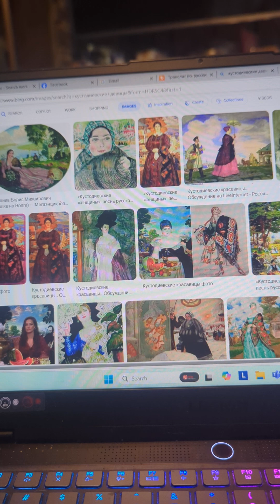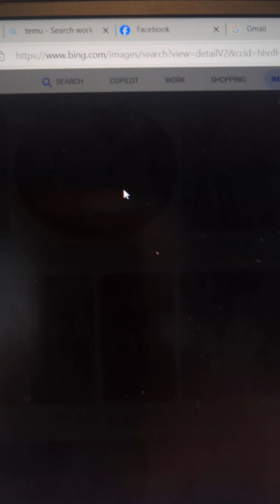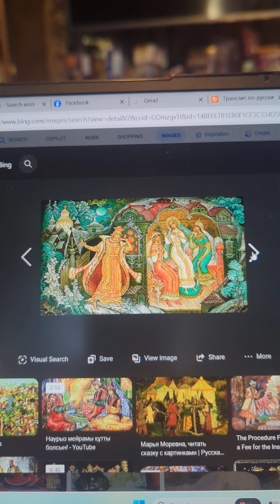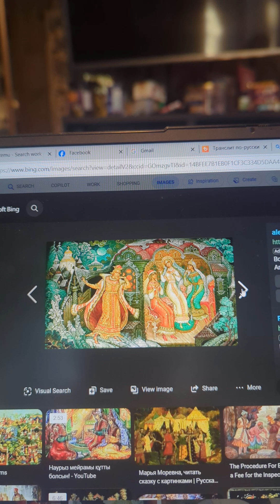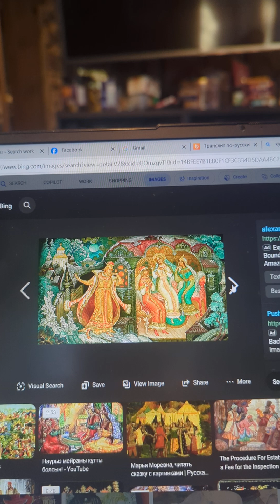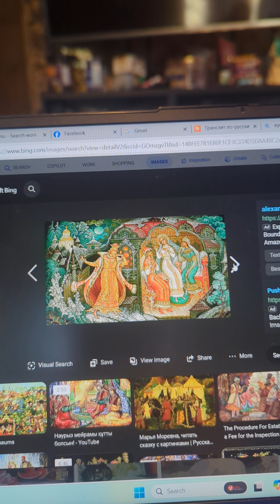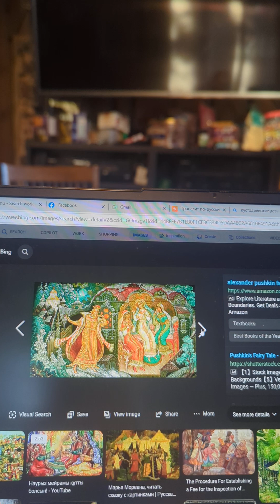Если не худой значит некрасивый?